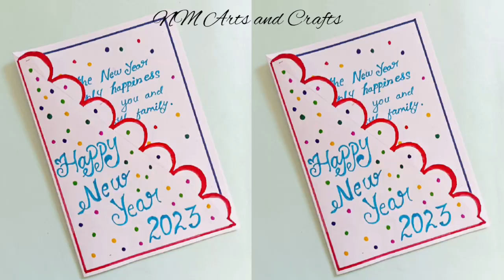Happy New Year Greeting Cards / No ❌ Glue / NM Arts and Crafts